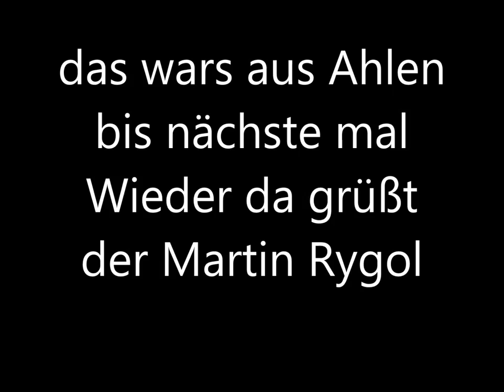remix aus Ahlen 2014